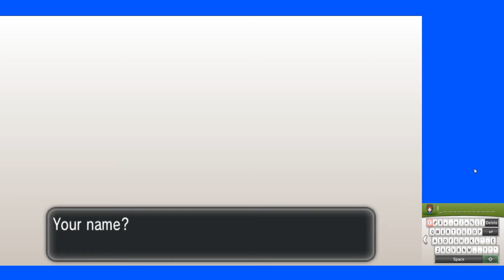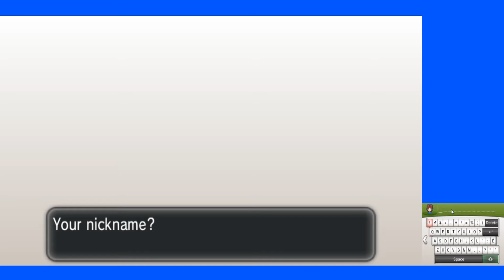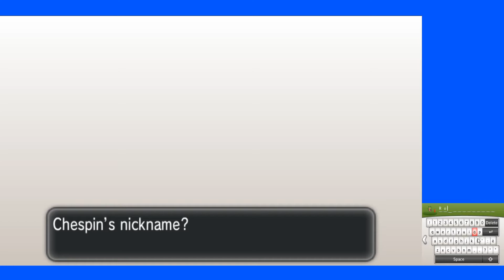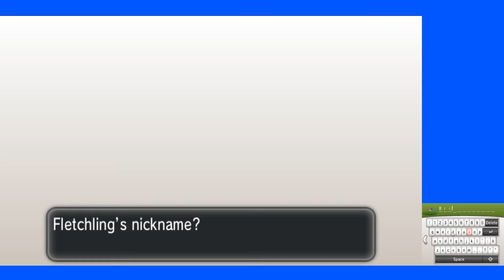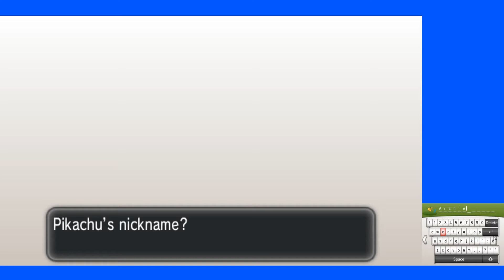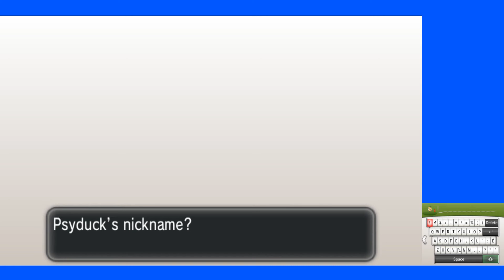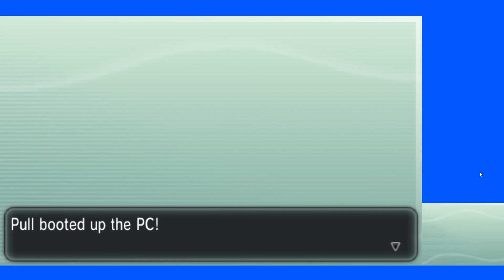Pokemon X walkthrough part 1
In this episode we start adventure and try to do it in a hard way?